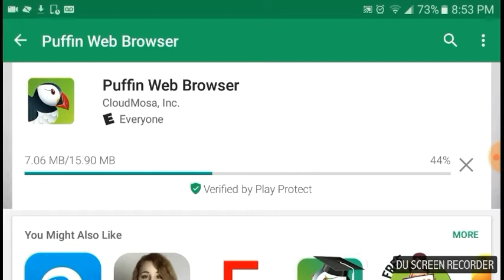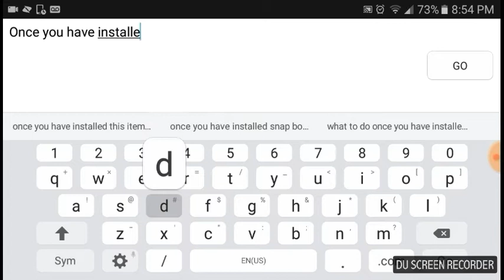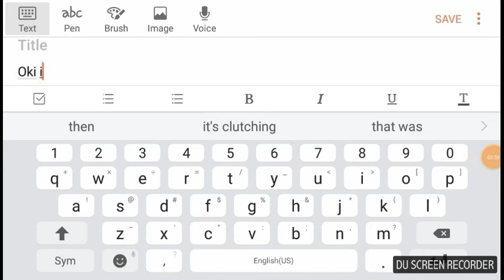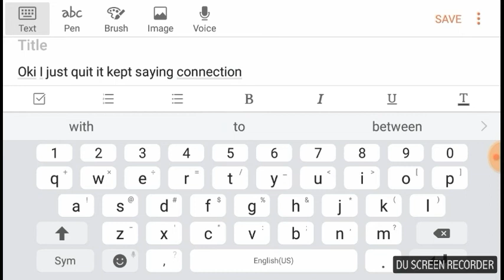HOW TO PLAY ANIMAL JAM ON YOUR PHONE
Hey guys welcome back to another video in this Video I will show you how to play animal jam on your phone at home. When I found Out I thought it was cool so I just wanted to share it with you guys. If you didn't understand the steps in the video here they are.

1). Go to Google play or App Store
2). Search up Puffin Web Browser
3). Install it, Once it's done open it
5). It should bring you to the log in page and once your there just log or make a new account and boom ur playing PC on ur phone!